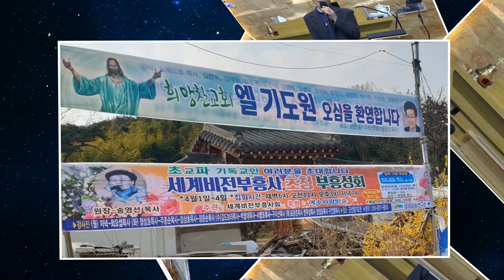엘기도원-아버지-이태식 집사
장소-엘기도원-
곡명-아버지
오직복음 예수생명과 출연자분을 위하여
오직복음 예수생명 선교계좌
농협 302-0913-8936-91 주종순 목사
오직복음 예수생명 출연을 원하시는분
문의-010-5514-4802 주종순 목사